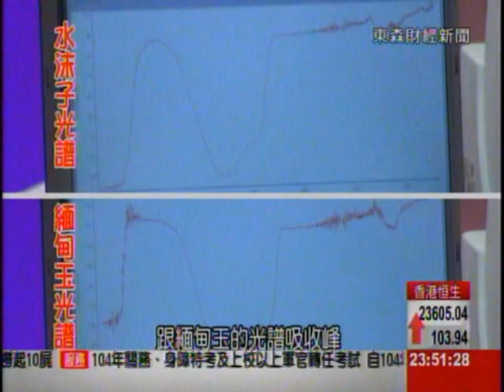夢想街57號 2015.01.01(永恆的美麗無價的回憶)3-3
女人的珠寶盒 永恆的美麗.無價的回憶！

◎設計介出名.品質掛保證!?
"紅碧璽戒指"翻倍賺?

◎為錢所困!?
設計款"黃碧璽胸針" 友人忍痛割愛

◎儘管開窗照樣沒信心!?
 "翡翠鑽飾玉墜"騙到誰?